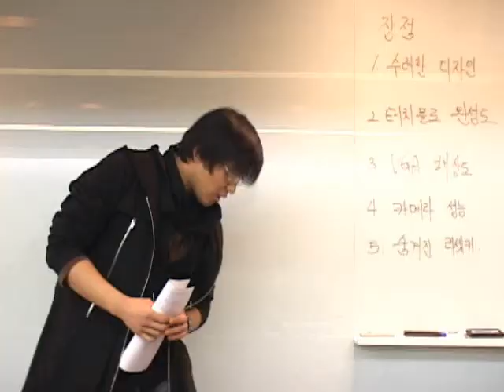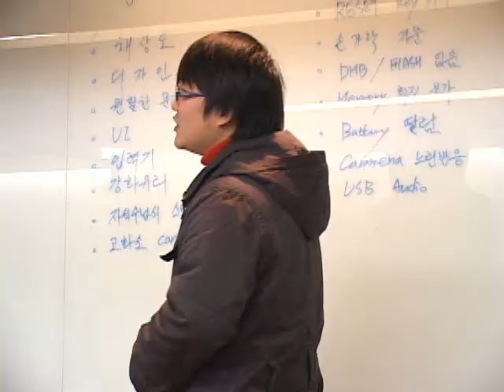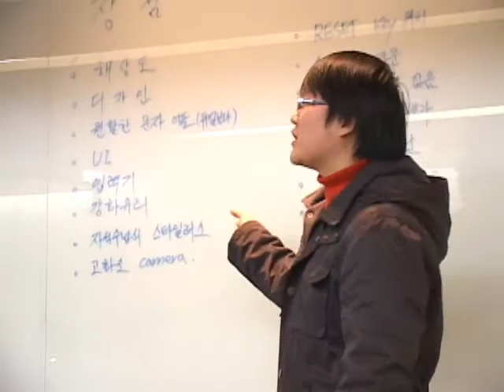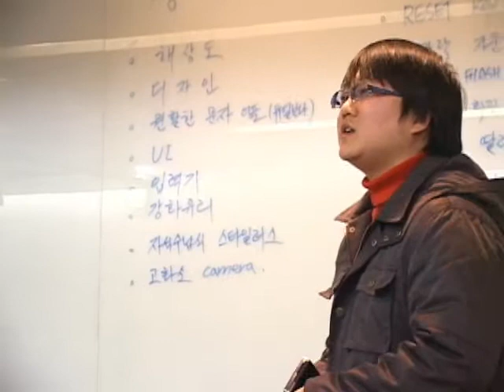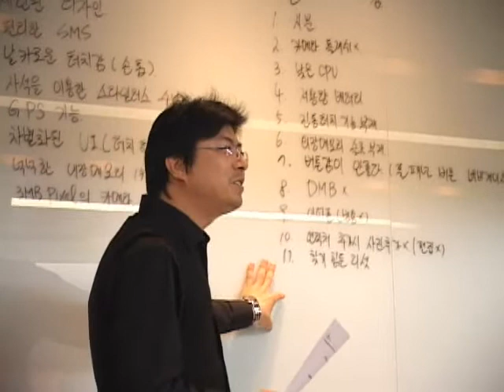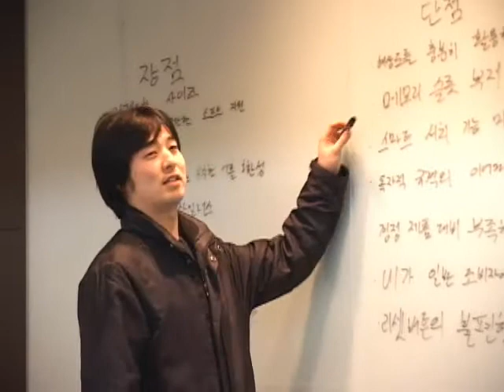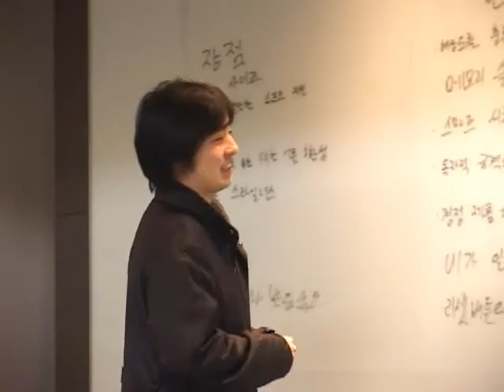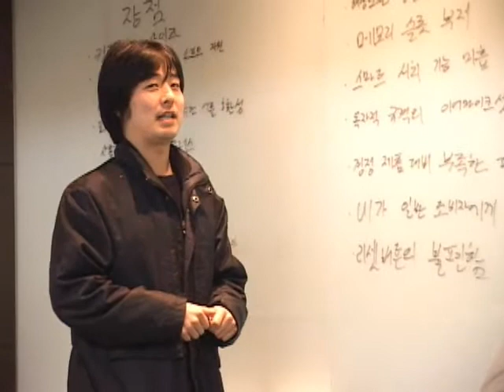TouchDiamond HTC 사용자 간담회 현장